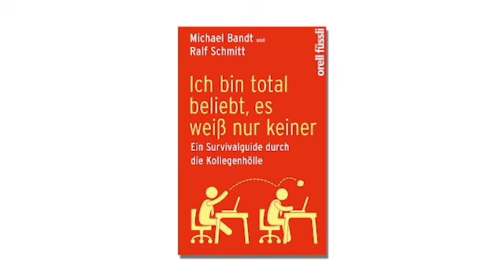Ich bin total beliebt - Die korrekte Sybille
Ich bin total beliebt, es weiß nur keiner.

Gestatten, mein Name ist Michael Schmitt. Ich arbeite in einer mittelgroßen Firma, in einer mittelinteressanten Branche, im mittleren Management.

Und ich habe Kollegen, viele Kollegen. Was die NSA und Obama können, kann ich schon lange. Ich beobachte meine Kollegen.
Nicht aus Voyeurismus oder um meiner selbst Willen. Nein, um Euch zu zeigen mit welchen Widrigkeiten des modernen Büroalltags ich jeden Tag zu kämpfen habe. Kennt Ihr das auch ?

In den nächsten 14 Wochen zeige ich Euch 14 meiner "Lieblingskollegen".

Haben Ihr auch solche Kollegen oder erkennt Ihr Euch selbst sogar wieder.
Ich freue mich über Eure Geschichten.

Kollegin Nummer 2 ist die korrekte Sybille.